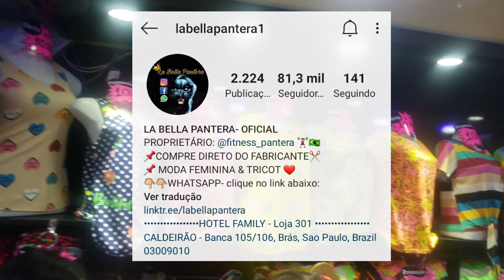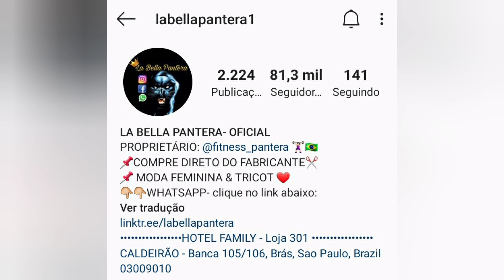Camisetao a R$15 APROVEITE QUE ACABA RÁPIDO.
CAMISETAO MAIS QUERIDO VENDER  NAS LOJAS DE VAREJO